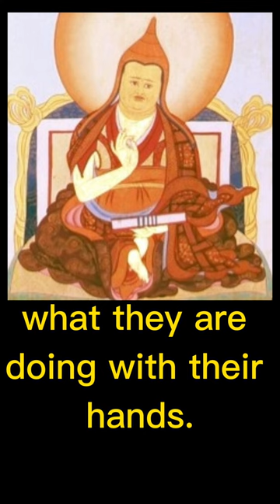Mipham Rinpoche's Advice On Friends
Among people, there are good and bad whose virtues and faults are inwardly hidden.
So regardless of what others may be saying with their mouths,
observe carefully what they are doing with their hands.
— From Jamgon Mipham Rinpoche's 'The Just King'

If you are interested in Tibetan Buddhism or want to deepen your existing practice, please feel free to join us!